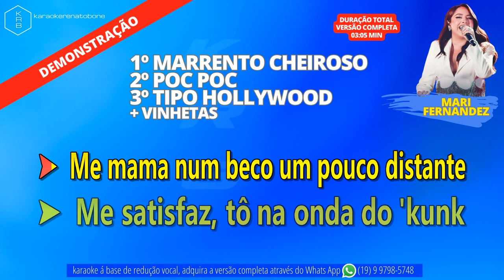MarrentoCheiroso_PocPoc_TipoHollywood + Vinhetas - MARI FERNANDEZ - PLAYBACK DEMONSTRAÇÃO